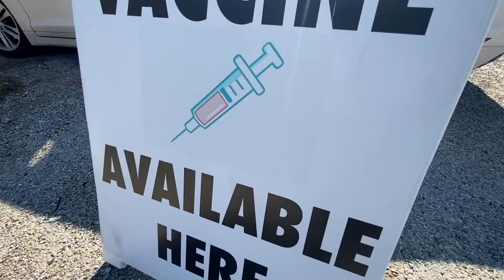Feature: International Vaccination Effort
Over the last year an effort to overcome language barriers and increase accessibility has helped Americana World Community Center and partners offer 2,700 covid shots to many of the international & foreign-born community!